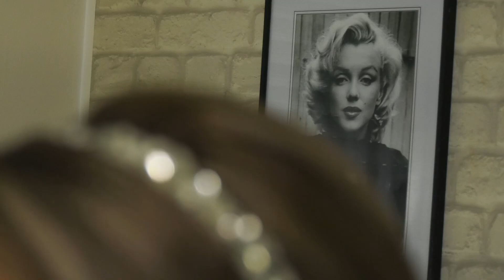Marija kod Aleksandre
Aleksandrina umetnost transformacije lica